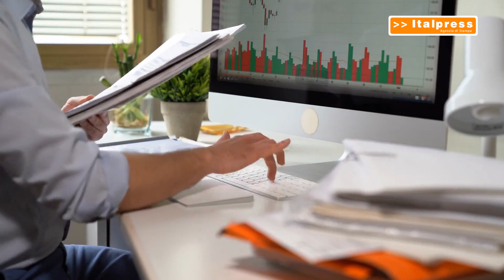Manovra tra obiettivo crescita e nodo risorse